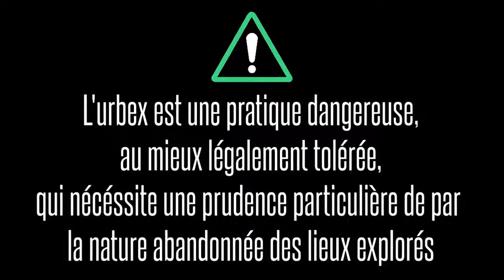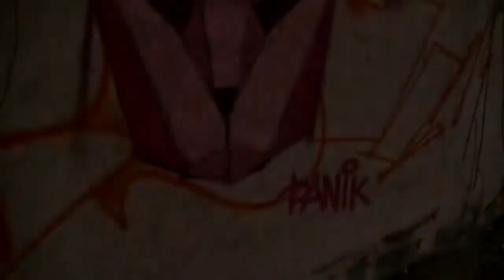[Greg Into the Wild] [URBEX] La vieille salle de basket - 25-02-2018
Il est de ces lieux devant lesquels on est passé maintes et maintes fois sans les voir autrement que du coin de l'oeil. Sans même, finalement, savoir exactement ce qui se cache au sein de leurs murs...

Aujourd'hui la mauvaise météo m'aura au moins permis de remédier à mon ignorance au sujet de l'un d'eux...